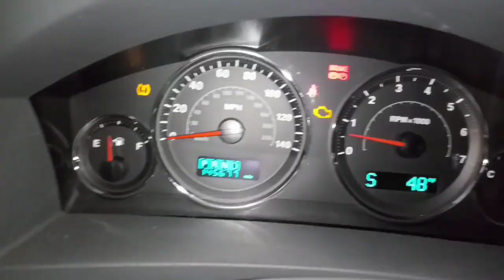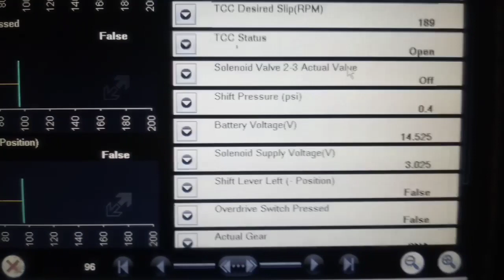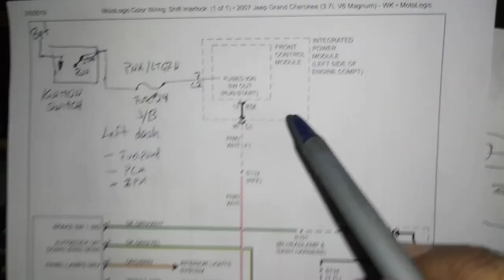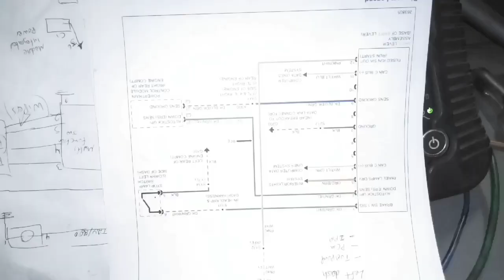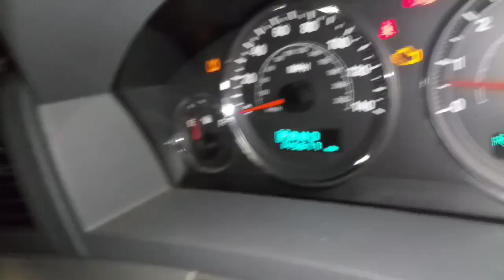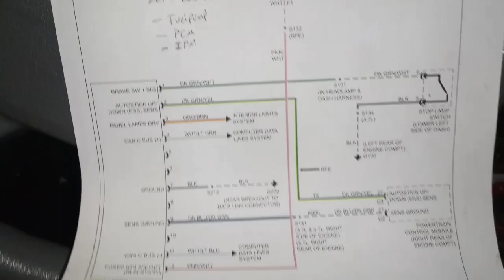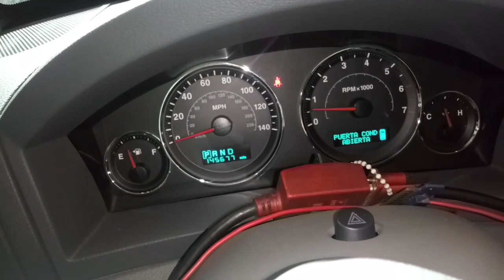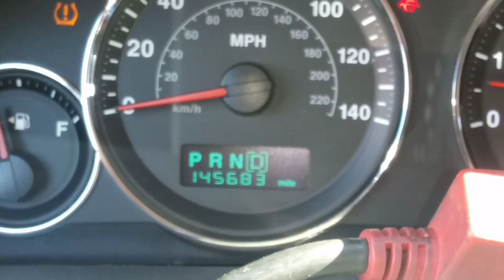2007 GRAND CHEROKEE U0103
U0103 Lost Communication with Electronic Gear Shift Module

U0103 Perdida de comunicacion con el modulo de la palanca de cambios